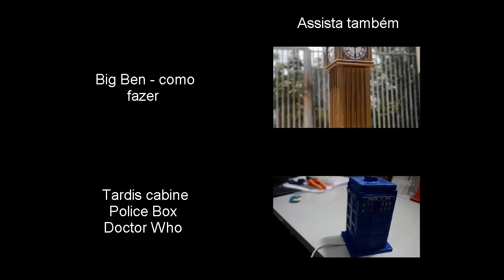Presente Criativo Para Namorada - Edifícil Petronas Twin Towers de Palitos Artesanato Elton donadon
Edifícil Petronas Twin Towers da Malasia, artesanatos de palitos, como fazer construcción como hacer